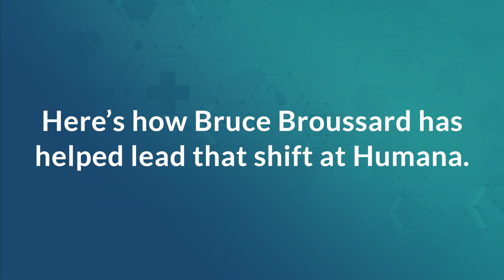Mark McClellan and Bruce Broussard on Shared Accountability and Value-Based Care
To prepare for 2019 LAN Summit Opening Plenary, watch this short video featuring Mark McClellan speaking about the LAN’s role in promoting shared accountability models and Bruce Broussard discussing how Humana is driving change in the value-based care market.